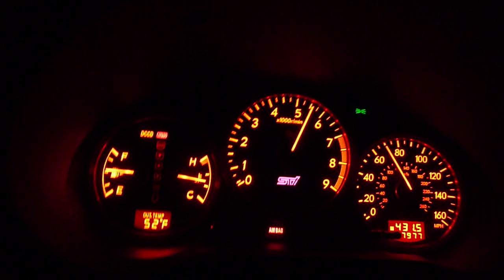alcoolaid's 07 STI 28 psi 45-120 Speedo Video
45-120mph pull. 2nd, 3rd, 4th gear. ~70 km/h to ~190 km/h for my fellow Canadians.

Borg Warner Airwerks S300sx 83/75 Twinscroll T4 turbo.

28 psi on 94 pump gas + 50/50 water meth injection.

511whp and 444wtq.

265/35/18 RE-01R tires.